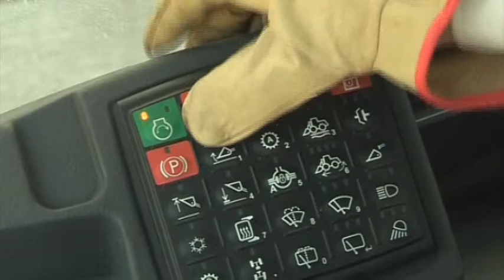Sullair Argentina l Cargadora Frontal l Antes de detener el equipo.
Cargadora Frontal: conozca el procedimiento a seguir antes de detener el equipo una vez finalizada la jornada de trabajo diaria.